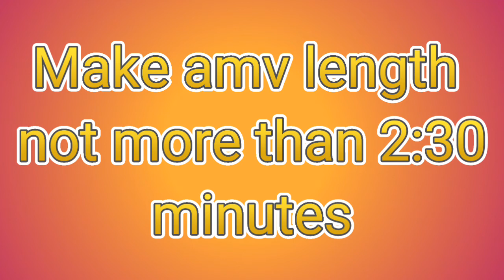Amv tournament Final Round Rules